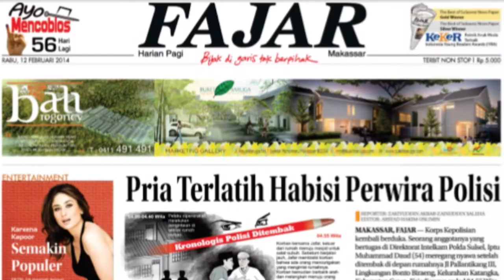SUARANYA SANGAT MERDU, QORIAH INI PERNAH DAPAT HADIAH RUMAH DARI SYL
FAJAR.CO.ID, MAKASSAR - Darmawati Sua, salah satu qoraiah ternama di kota Makassar, Sulsel kini banyak mengisi acara keagamaan.

Wanita berhijab kelahiran Polewali Mandar Sulbar ini ternyata pernah mendapat hadiah rumah dari Gubernur Sulsel, Syahrul Yasin Limpo saat juara di MTQ tingkat remaja di Lampung tahun 2010.

Yuk Simak suaranya saat tampil di Tahlilan Mengenang 40 Tahun meninggalnya tokoh sepakbola nasional Andi Darussalam Tabussala.